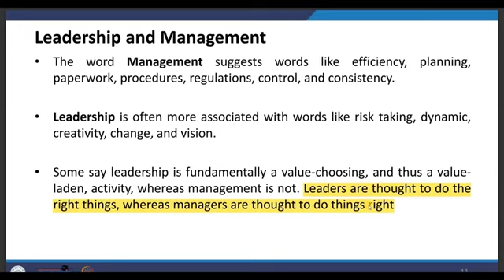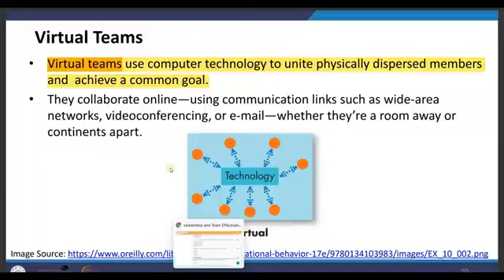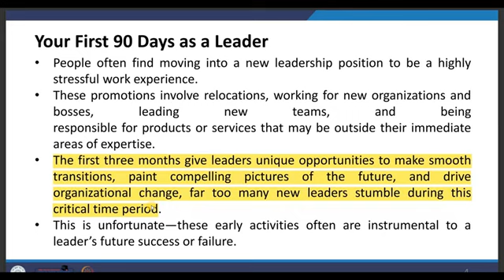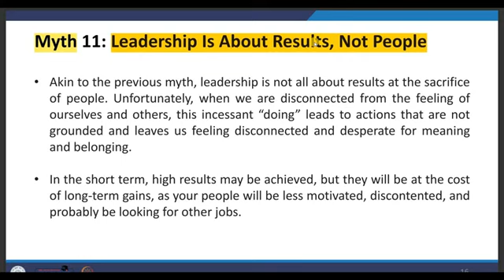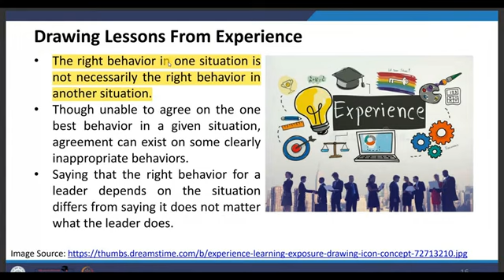Leadership and TeamEffectiveness||Week-1 Assignment Answer || Nptel 2024